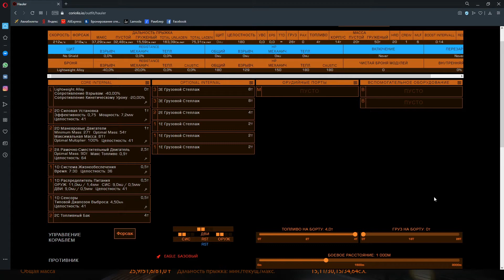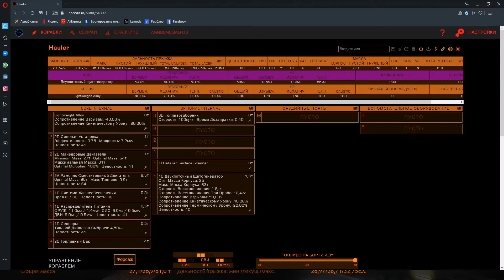ОБЗОР КОРАБЛЯ HAULER Elite Dangerous 2020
Здесь мы рассматриваем корабль Hauler
Hauler — это легкий грузовой корабль, который был разработан, чтобы дать пилотам корабль с хорошей грузоподъёмностью при относительно низкой цене. Hauler довольно медлителен для своего размера, имеет всего один слот для вооружения, а также слабые броню и щиты, делающие его очень слабым в бою.
Позиционируется как грузовой корабль

Стримить планирую различные игры в разных жанрах.
А так пока что увы так.
Железо:
Процессор: g4560
Видеокарта: gtx 1050ti
Оперативная память: 16gb ram
Обновление тоже в планах.